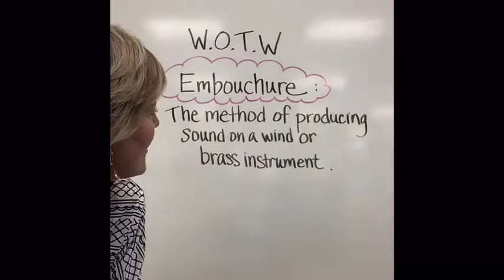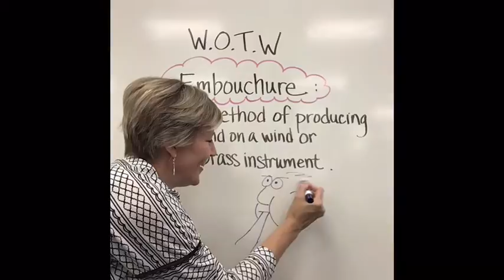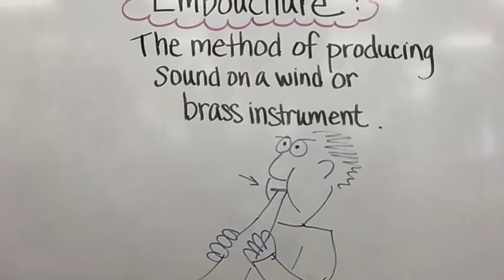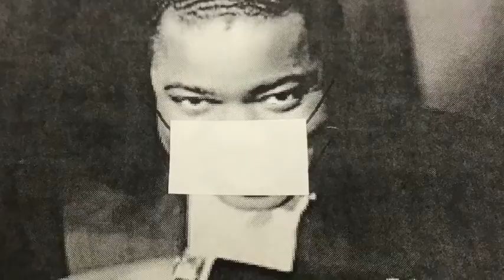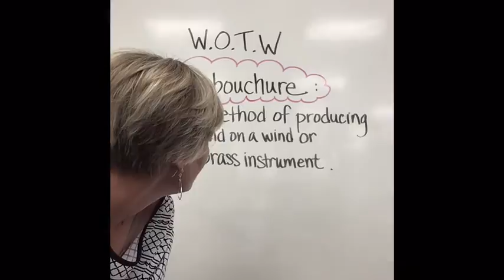CBES Music 4-5